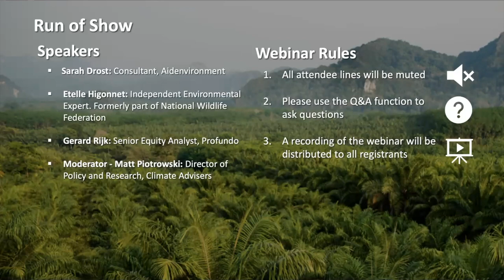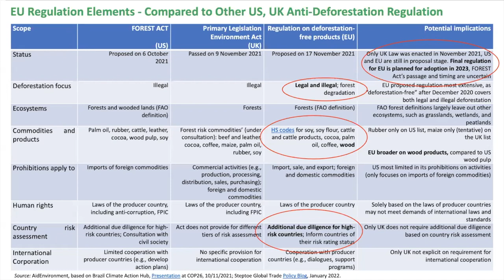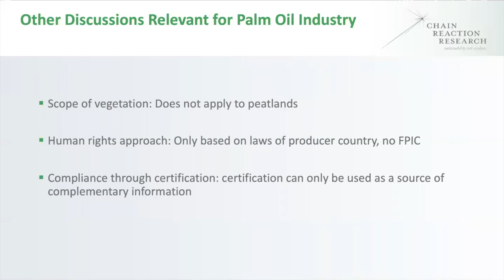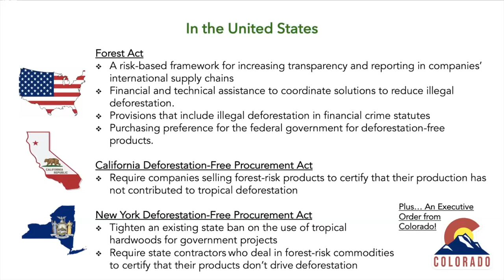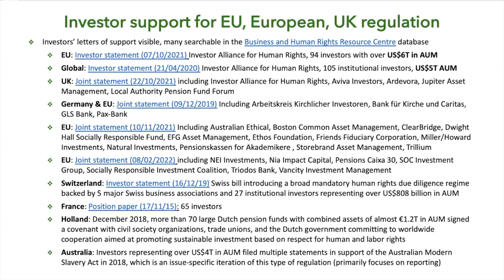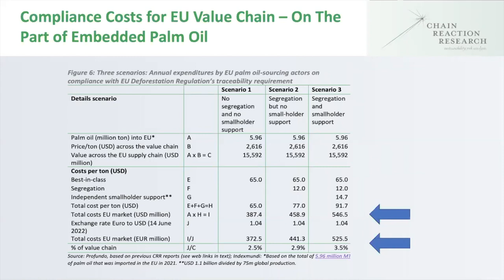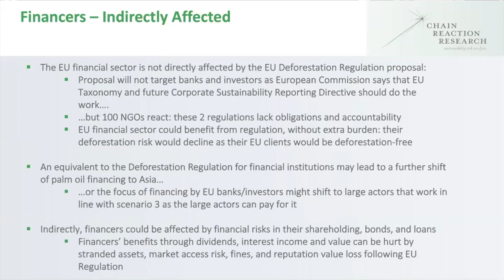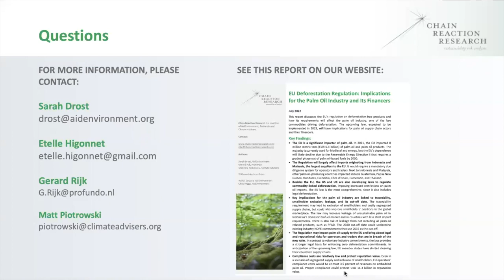EU Deforestation Regulation: Implications for the Palm Oil Industry and Its Financers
Chain Reaction Research on July 11 held a webinar to discuss the European Commission’s new regulation on deforestation-free products and how its requirements will affect the palm oil industry. The upcoming law, expected for implementation in 2023, will have implications for the palm oil supply chain actors and its financers. We will discuss our recently published report on the regulation identifying the potential costs of compliance and financial risks of non-compliance. Watch this webinar to learn more about the regulation’s relevant implications for the palm oil industry around traceability, smallholder exclusion, leakage, and the December 2020 cut-off date.

The CRR team was joined by special guest Etelle Higonnet, independent forest policy expert. She shared insights on the FOREST Act in the United States and other regulations being advanced in national and sub-national jurisdictions, which would have significant impacts on the industry by barring imports of palm oil grown on illegally deforested land.